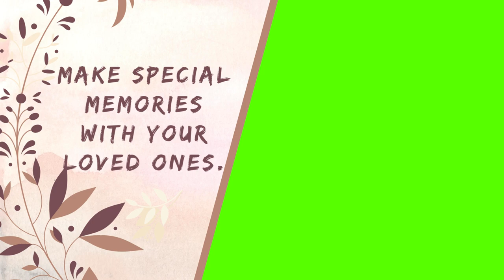Happy Birthday Green Screen Template | THE GREEN VISUALS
BIRTHDAY TEMPLATE